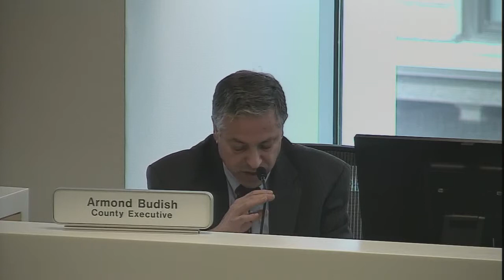2015.06.23 Council Meeting